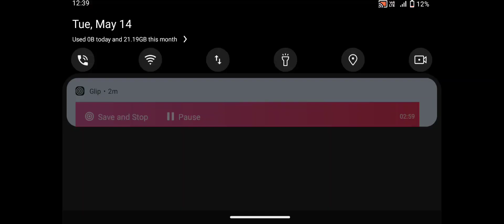MUTANT ZONE HORROR BUNKER - Android Gameplay #226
GAME DESCRIPTION

an adventure in an area full of mutants

After freeing Jess from the witch Sabrina needs to escape from horrible mutants in a hostile and challenging environment.

features:

-20 levels of Total Action - Horror
-Horrifying full 3D monsters, spiders, dogs, zombie like creatures.
-Powerful Weapons
-resolve puzzles
-some cutscenes and animations
-immersive soundtrack
-Intuitive controls
-supports gamepad